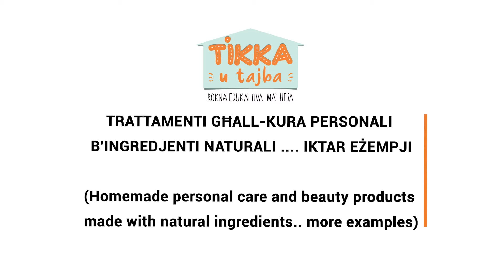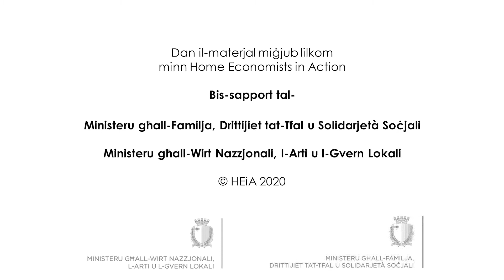PERSONAL CARE WITH NATURAL INGREDIENTS PART 2 CLAIRE LAURI